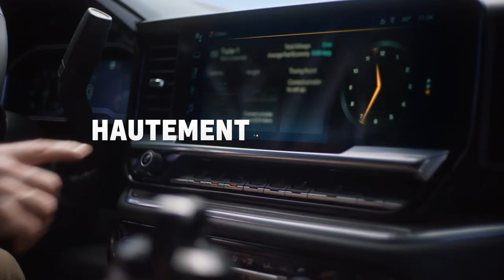Voici le nouveau Silverado HD 2024 – Intérieur | Chevrolet Canada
Que signifie HD? Hautement Dynamique.